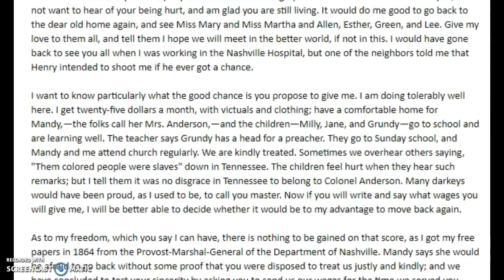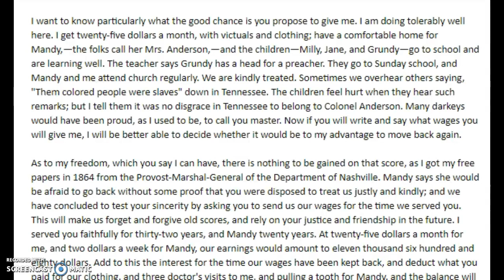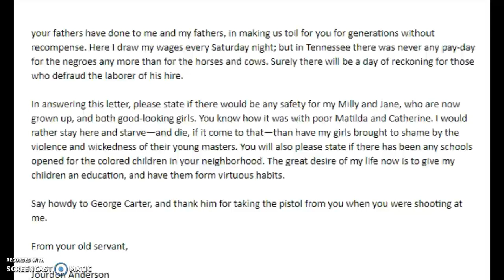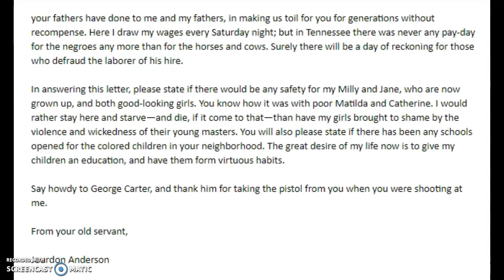Jourdan Anderson Letter